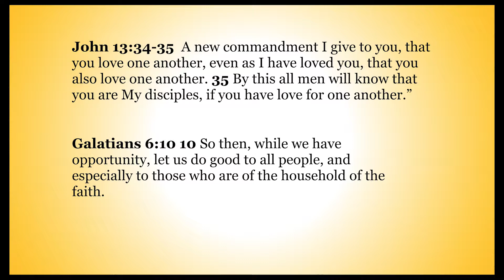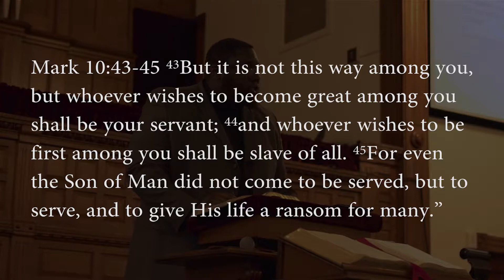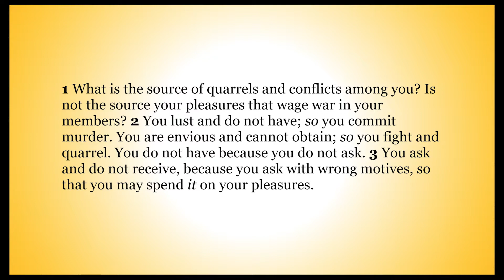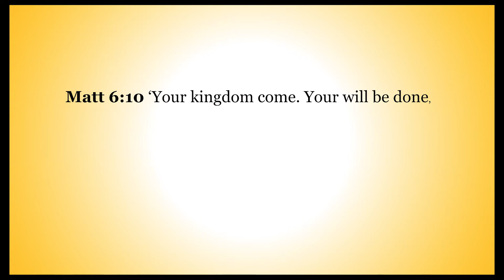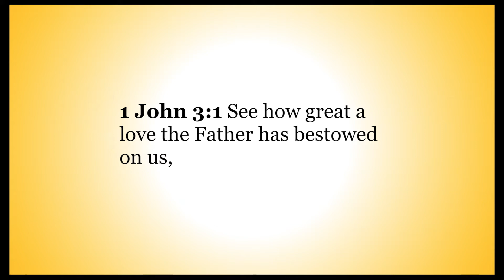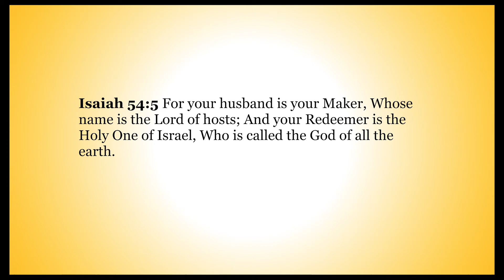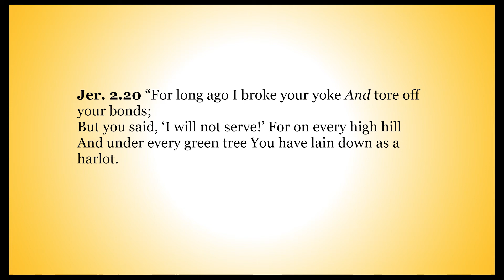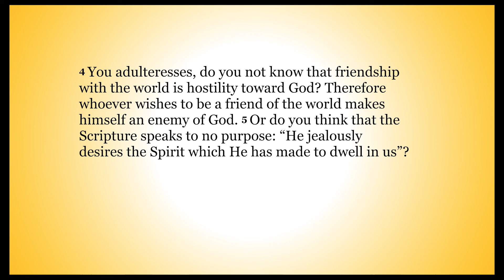Highland Sermon | Draw near to God ( part one )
Sermon given by Pastor Timothy Robinson